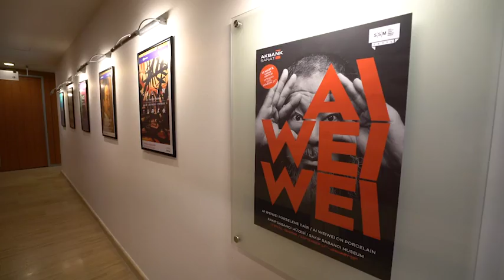Renkler - 21 Şubat - Sabancı Müzesi Tanıtım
Renkler 21 Şubat Çarşamba akşamı 21:00'de Bloomberg Ht'de :) Keyifli seyirler